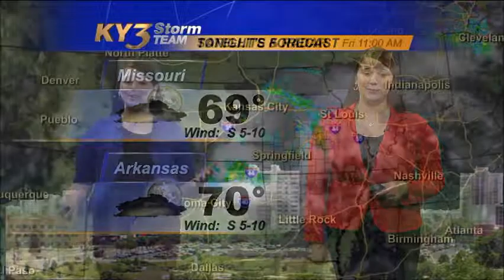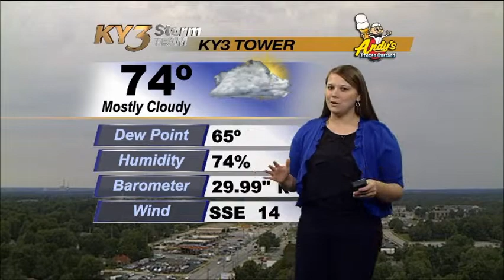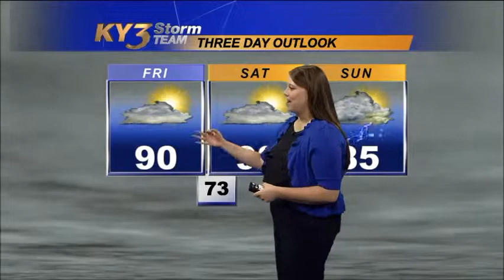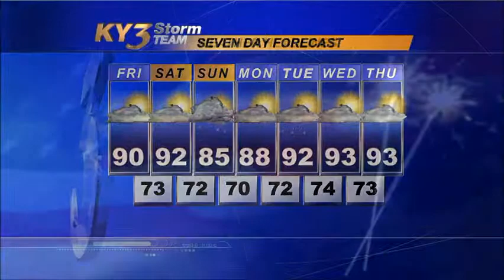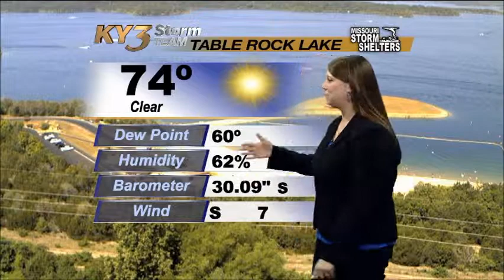2013 Katie Western's KY3 Meteorology Resume Tape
They call me Katie the Weather Lady. This is my resume tape that I made at the end of my second internship during the summer of 2013 at the KY3 news station in Springfield, MO. I will be graduating from the University of Oklahoma with a meteorology degree and broadcast minor in May of 2014.